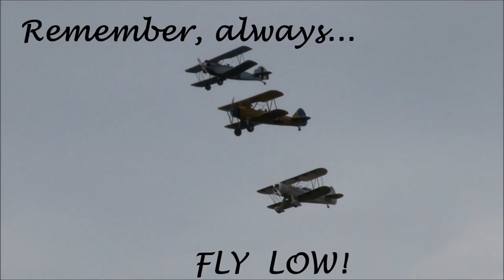UPTOWN-GETDOWN--Hurricane Grill & Wings; Go Bigscreen & Turn it up!!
Friday night before every home game.